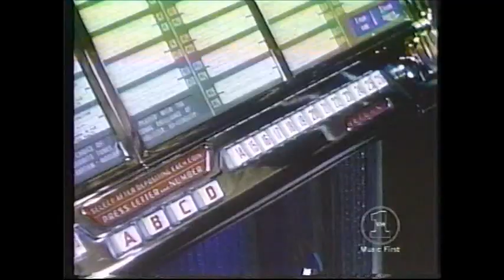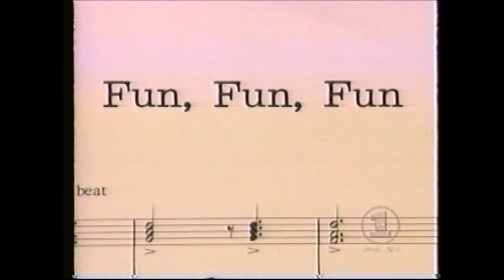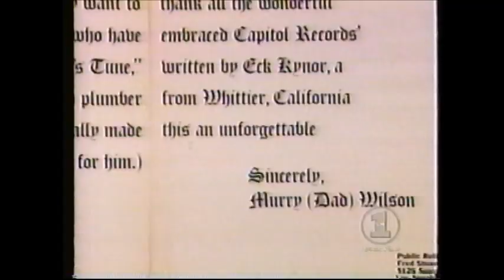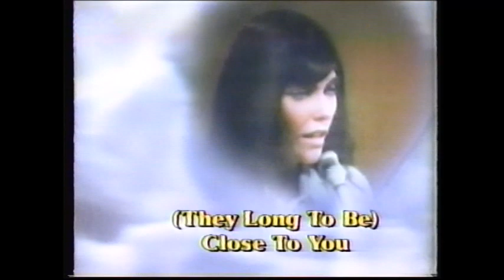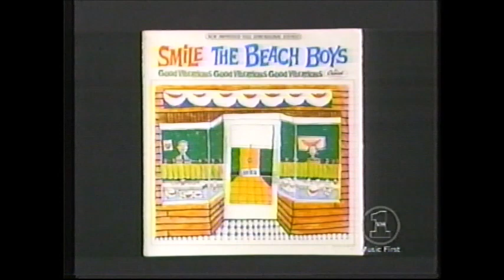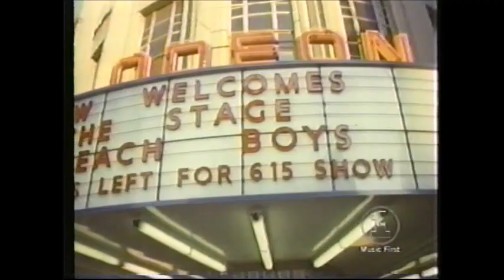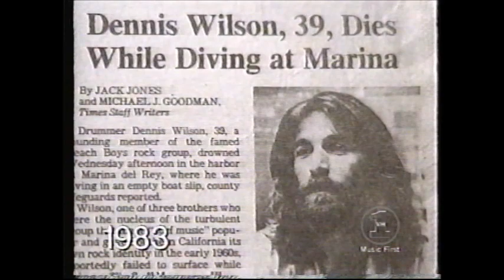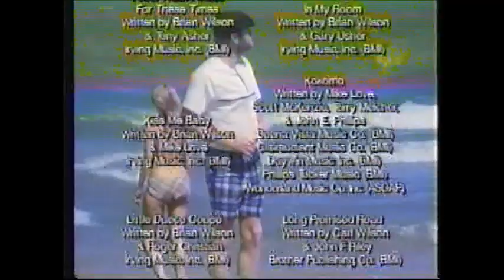Endless Harmony: Beach Boys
Documentary on the Beach Boys